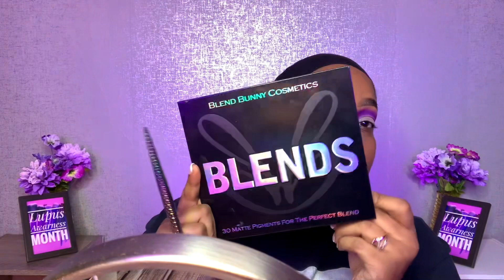I almost didn’t post this!👀👑💜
Fruitscosmetics- KRYSTAL
Mōda Brushes- SUGG
Kiss Ny Pro- KRYSTAL10
TTDEYE- MAKEUPBYSUGG

Vivid Shadows & Pigments Palette ( Purp Smurf, Vibz, Cute)
Geodes Palette (crystal ) also used as highlighter
Blends Palette (Nevermore)
Blended Fruits Contour Palette
Eyeshadow Base in Almond
Fruits Setting Spray

Precise Ink Eye Liner
Intense Gel Eyeliner in Dark Brown
Blush in Anita
Variety of purple Mōda Brushes
6pc Dragon Kit
Contact in Sin Grey

Fit Me! In shade 355 Coconut
Pinch of Flour in Plantain
Lip Whip in Midnight Truffles
Lash Couture Soft Matte Lash in Cheviot
Salon Acrylic French short Length Nails
Foundation Stick in F18 (contour)
Soft Focus Finishing Powder in Milk Chocolate Finish
Percisely,My Brow Pencil in 5
Stay Naked Quickie Multi-Use Concealer
24hr Liner in Zero
Glitter Glue
Matte Putty Primer
AOA Super strip lash adhesive